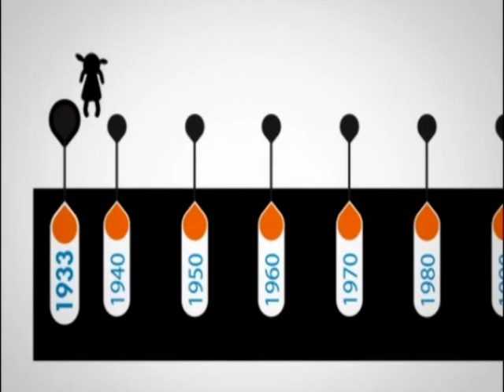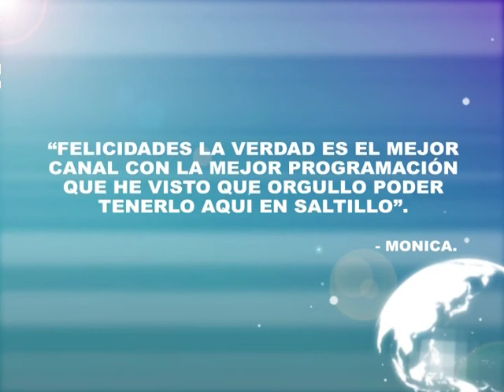KW Noticias 23 marzo 2012 Bloque 2